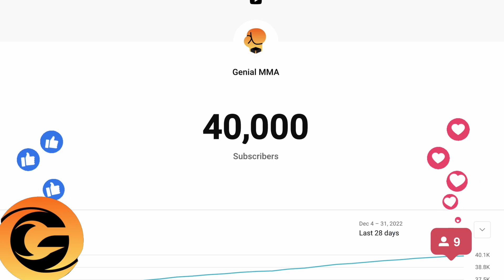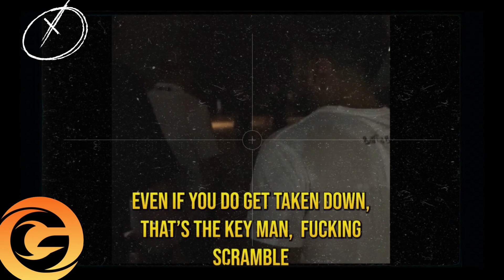BREAKING NEWS: 'Khamzat Chimaev vs Shavkat Rakhmanov Big Fight' Zabit Magomedsharipov Is Back?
Happy new year, fight fans. Today in this video. Former UFC featherweight fighter Zabit Magomedsharipov posted a video on his social networks in which he showed his workout. And all at once one thought comes to everyone. Isn't he going to return to the UFC? And let's see what's really going on. Also in this video. Of course, it is very unfortunate that Shavkat Rakhmonov may be left without an opponent at the January UFC Fight Night 217 tournament in Las Vegas due to Jeff Neal's injury. In the world of mixed martial arts, injuries are not uncommon, and this can lead to changes in the combat map. But maybe all this will be better for Shavkat himself, and for us, for the fans. Because Geoff Neal can be replaced by Khamzat Chimaev. And why so, let's start in order. But while we start the video, I want to thank all of you who supported our channel during this period with likes and subscribes. There are already 40 thousand of us, and this, as you understand, is already a small army. So, we continue to make new interesting videos. Thank you all. new years everyone. So that in each of your houses there is prosperity and peace.